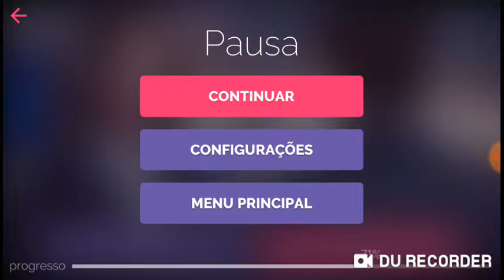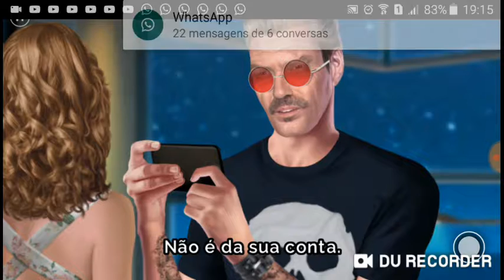Linda Brown: História Interativa #34 - Temporada 6 Episódio 11